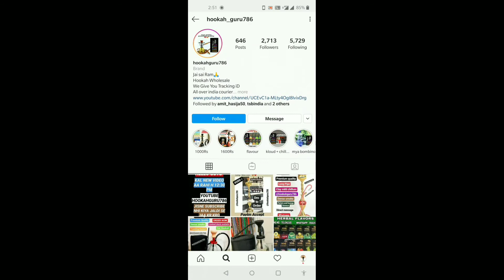CHEAP HOOKAH | SPIDER HOOKAH | RUSSIAN मकड़ी | HOOKAH SETUP | REVIEW | COCOYAYA | HOOKAH WHOLESALE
FOR MORE DETAILS FOLLOW STEPS
1. FOLLOW OUR INSTAGRAM
2. FOR PICTURES SEE INSTAGRAM
3. FLAVOURS ARE AVAILABLE ON INSTAGRAM
4. ALL FLAVOURS USED IN VIDEOS ARE NON TABACCO FLAVOUR BRAND BY GOVT OF INDIA

PLEASE BEWARE OF FAKE HOOKAH PAGES ACCOUNTS